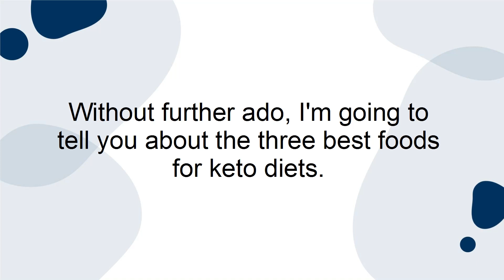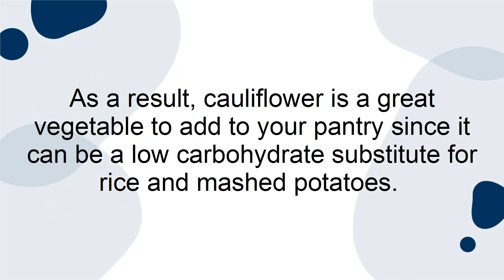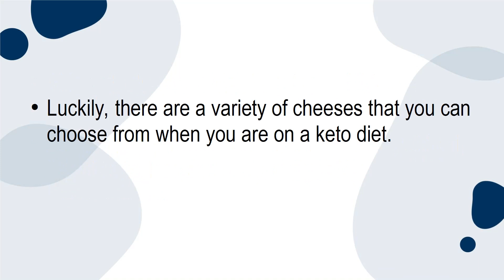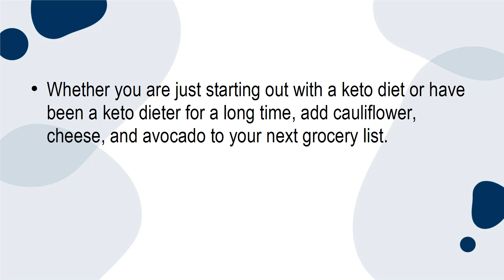3 Best Foods for keto Diets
KEVS KETO KITCHEN EDUCATION SERIES

3 Best Foods for Keto Diets

Keto diets are known for being high in fat and low in carbohydrates. This means that you can eat steak and bacon while sticking to your diet.
Beyond the regular, fatty foods like meat and poultry, there are three individual foods that you want to buy if you are going to start a keto diet. These foods will help bust your cravings for carbohydrates and can be used in a variety of ways.
Without further ado, I'm going to tell you about the three best foods for keto diets.

1. Cauliflower
Easily one of the best foods to add to your keto diet is cauliflower. I know cauliflower is not the most exotic or exciting food, but you will be wise to add it to your pantry if you are eating keto.
Cauliflower can be eaten in various ways, some of which mimic favorite carbohydrates like rice or mashed potatoes.
You can steam the cauliflower like broccoli and pour cheese over them, making them a deliciously cheesy vegetable side to add for dinner.
You can even rice and mash the cauliflower. All you need to do is cut the cauliflower correctly and season it. Then you have keto-friendly rice or mashed potatoes.
As a result, cauliflower is a great vegetable to add to your pantry since it can be a low carbohydrate substitute for rice and mashed potatoes.

2. Cheese
Who doesn't like cheese? Cheese is a great way to add texture and flavor to anything that you are eating. You can eat cheese by itself, or you can pour it over vegetables.
All the while, they are low in carbs and high in fat. In fact, one ounce of cheddar cheese offers only one gram of carbs but 6.5 grams of protein and a lot of calcium.
Although cheese is high in saturated fats, no studies show that it increases heart disease risk. Additionally, cheese contains linoleic acid, which is linked to fat loss and body composition improvements.
Luckily, there are a variety of cheeses that you can choose from when you are on a keto diet. Here is a list of some of the keto cheeses to eat:
? Blue cheese
? Brie
? Cheddar
? Colby jack
? Cottage cheese
? Cream cheese
? Feta
? Goat cheese
? Havarti
? Mascarpone
? Mozzarella
? Muenster
? Parmesan
? Pepper jack
? Provolone
? String cheese
? Swiss

3. Avocado
One of the best foods to have in your keto arsenal is the avocado. Avocados are very healthy and only contain about nine grams of carbs per half an avocado. However, seven of these grams are fiber, so they only have a net carb count of two grams.

At the same time, avocados offer many vitamins and minerals that are necessary for a functioning body. They also have a high amount of potassium, which is helpful for a beginner keto follower.
Beyond the general health benefits of avocados, they also can be used in a variety of ways. Pair them with seasoning and seeds for a nice savory taste. You can also add them to dessert recipes for a vegan, keto option. They create a nice rich texture that is to die for.
Final Thoughts
Whether you are just starting out with a keto diet or have been a keto dieter for a long time, add cauliflower, cheese, and avocado to your next grocery list. All these foods are keto-friendly and will leave you feeling full and satisfied.